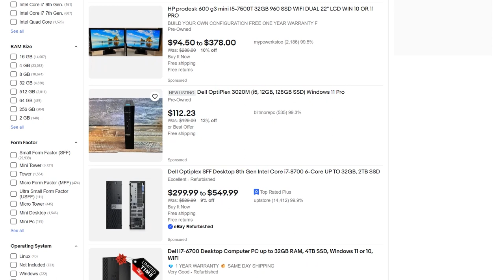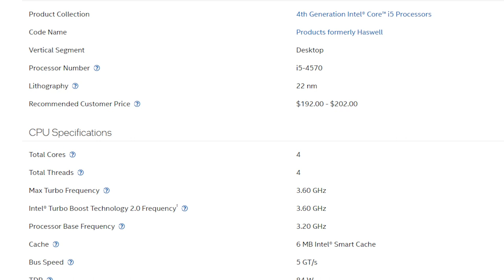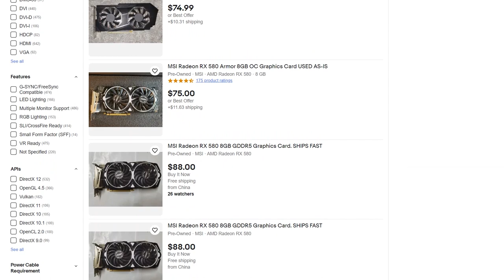I Built a $200 Gaming PC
This $200 Gaming PC can play literally anything you through at it - in tough times, you might find yourself wanting to downsize, or possibly just wanting to get your first gaming pc without spending a lot of money. I hope this eye into my journey of trying to build a daily driver PC that fits my needs helps you with your journey. The Dell Optiplex really can be converted into a gaming PC.

Note: I forgot to enable Hyperthreading before doing the benchmarks, so if you build this PC ENABLE HYPERTHEADING FOR LIKE 5%-10% MORE PERFORMANCE!

$200 Gaming PC Components:

Intel Xeon E3 1245v3
GTX 1070
500w Thermaltake PSU
Dell Optiplex MT 3020 w/ i5-4570
250gb Leven SSD

Here is my favorite $500 Gaming PC build components:

Thermaltake 500w Power Supply
RTX 3060
Kingston 1TB NVME SSD
Montech X3 Case
16GB DDR4 oLOY ram
Ryzen 5 3600 CPU
Gigabyte DS3H WiFi MOBO

Timestamps:

00:00 Why To Build Cheap PC
01:05 Dell Optiplex Choice
02:43 CPU Choice
03:32 RAM Choice
04:08 Why I Love Cheap Computers
05:22 GPU Choice
06:08 POWER SUPPLY?!?
07:29 GPU NO FIT
08:24 Paint THAT PC!
09:07 Assembly Montage
10:04 Benchmarks
12:42 Final Cost Breakdown